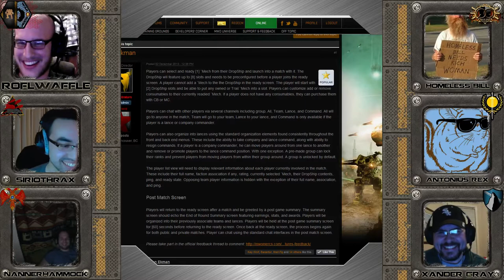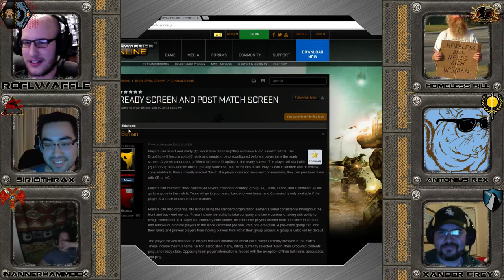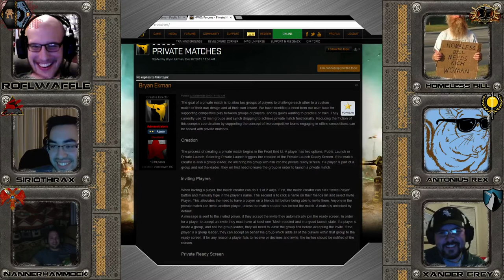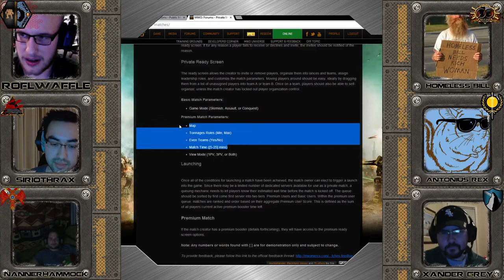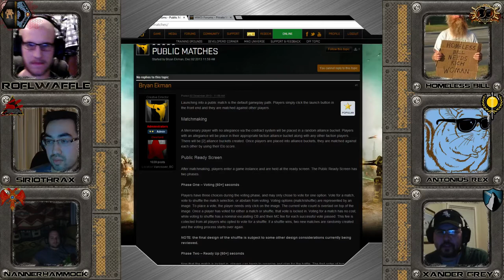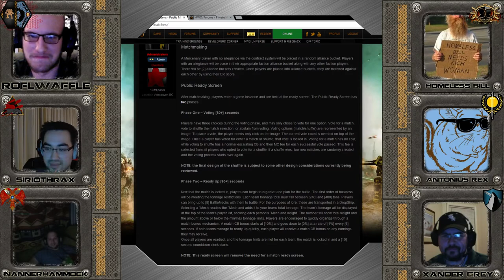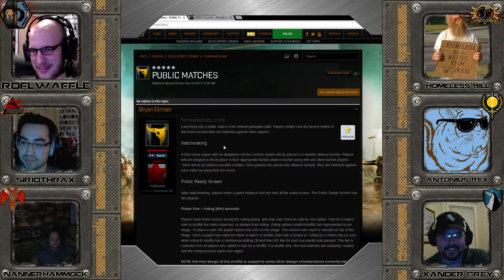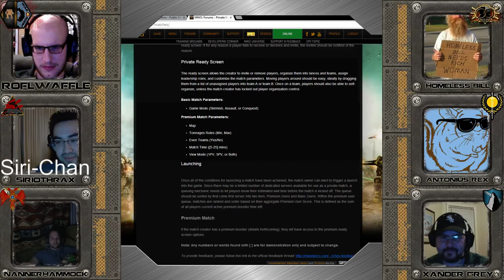War Room Episode 9: New Match Maker on the Horizon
We talk about the new mechs (a little) and then spend time making fun of siri and talking about the new MM that is on it's way.